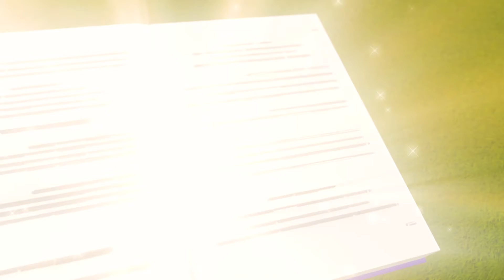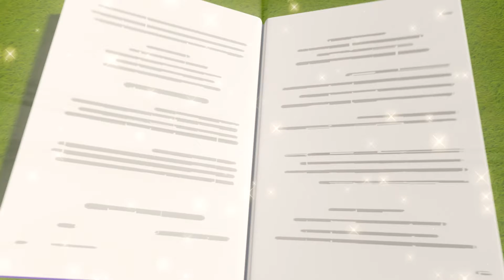Zombie Buster At The Carwash | Go Buster | Baby Songs | Nursery Rhymes For Kids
On Halloween night, Buster the Bus gets covered in goo and looks like a zombie. He doesn’t understand why all his friends are frightened of him and won’t play, until his best friend Scout takes him to the carwash to clean all the goo off.

00:00  Zombie Buster At The Carwash
02:13  Buster and the Spooky Pumpkin - Halloween Hero
04:13  Buster the Wizard - Magic Spell Book
06:18  Fireworks with Family Fun
08:18  Beware of the Erupting Volcano! - Buster Saves Rita the Sports Car
10:18  Wobbly Tooth on Halloween - Too Much Candy!
12:25  Buster Gets Sick - Wash Your Hands
14:21  Buster And The Storm
16:28  Racing Buster
18:45  Buster And The Boxes
20:46  Buster Goes To Jail
22:47  Buster In The Ocean
24:48  Robot Buster is Being Mean! - Stand Up to Bullies
26:51  Paint & Play with Mommy - I Love My Mommy
28:47  Buster & Daddy Play Soccer - Buses vs. Firetrucks

Lellobee City Farm is a fun, music-based show for preschoolers. Set in the fantastical urban micro-farm, where neighborhood kids gather to play, sing, help each other and learn.

Each episode explores a huge array of subjects: from the environmental to any social, emotional, and educational developmental skills (Caring, Sharing, Nurturing, Patience, Collaboration, Teamwork, Exercise) to Hard Learning (Counting, ABC’s, Animal Sounds).